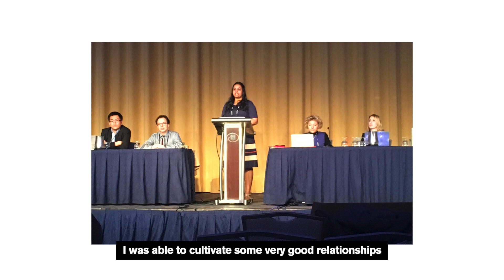ASU College of Health Solutions Outstanding Graduate Spring 2020: Hiral Soni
Hiral Soni is ASU College of Health Solutions outstanding graduate student for Spring 2020. Hiral received her PhD in biomedical informatics.